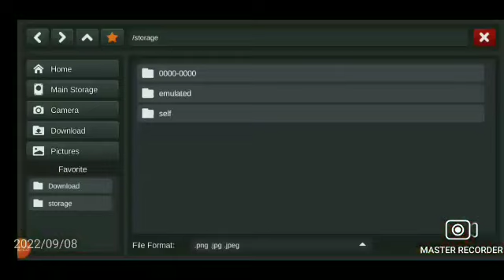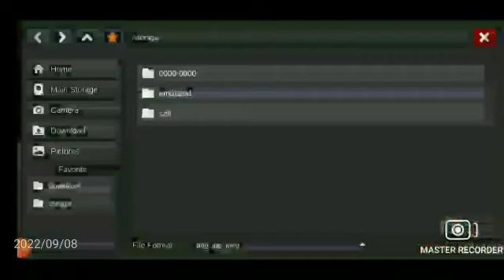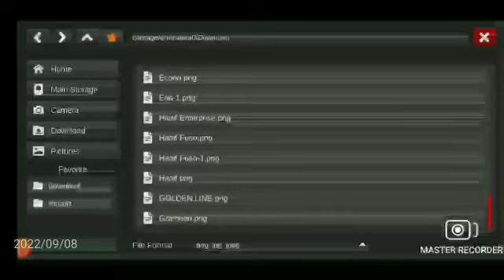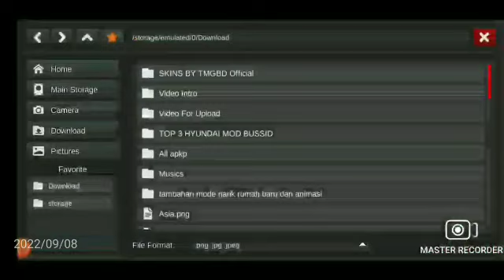New Bd Packet Bus skin for Bus Simulator ID. Free Download Link. Download Now. Thanks & Subscribe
Hello Friends THIS IS MY Official YouTube . THIS IS A Bangladesh Gaming YouTube Channel. তাহলে আমরা আপনাদের কে ভালো কিছুই দেয়ার চেষ্টা করব ইনশাআল্লাহ।

⭕ Bsbd Local Service Game Link

🚩 Bus Simulator Game For Mobile

Bus Simulator Bangladesh Game Link

Game Credit : Ghost Interactive

Game Credit : Maleo

Bus Simulator Ultimate Game Link

Game Credit : Zuuks Games

IDBS Bus Simulator Game Link

Game Credit : IDBS Studio

World Bus Driving Simulator Game Link

Game Credit : Dynamic Games Ltda

◾◽◾◽◾ Download Links ◽◾◽◾◽

📎 OBB Link

📎 Skins Link

🖇 Password : Bangladesh

🚩 Our international route trip videos

🚩 Our Normal route trip videos

🚩 Bd Bus Accidents

🚩 Other Mods Link

Thanks